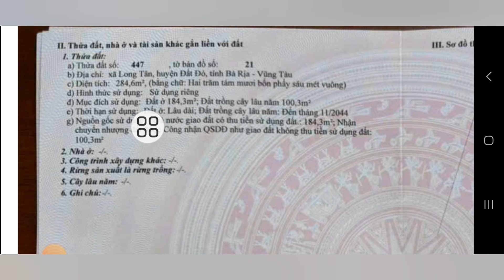(đã bán)GÓC HAI MẶT TIỀN ĐƯỜNG. RẤT THÍCH HỢP LÀM NHÀ VƯỜN NGHĨ DƯỠNG. NGAY TRUNG TÂM LONG TÂN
ANH CHỦ KẸT TIỀN CẦN BÁN GẤP LÔ ĐẤT GÓC HAI MẶT TIỀN ĐƯỜNG SẮP LÊN NHỰA THUỘC XÃ LONG TÂN HUYỆN ĐẤT ĐO BRVT NẰM TRONG KHU DÂN CƯ ĐÔNG ĐÚC GẦN TẤT CA CÁC TIỆN ÍCH XUNG QUANH NHƯ TRƯỜNG HỌC CHƠ UỶ BAN NHÀ THƠ VVV
GẦN KHU CÔNG NGHIỆP ĐÔNGIN
TỔNG DIỆN TÍCH ĐẤT NGANG 12M DÀI 24M CHỦ ĐÃ 184M THỔ CƯ, XÂY DỰNG TỰ DO
RẤT THÍCH HỢP LÀM NHÀ VƯỜN NGHĨ DƯỠNG
GIÁ CHỦ CHỐT KHÔNG THƯƠNG LƯỢNG Ạ